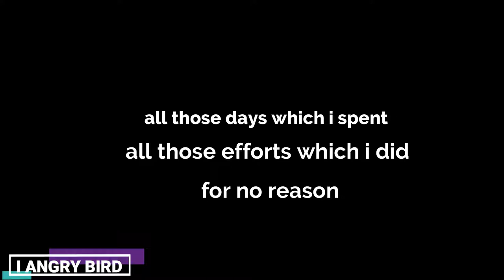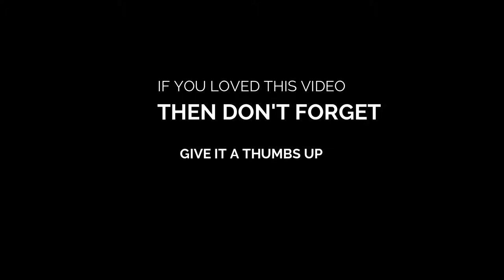2020 latest | Jewelry boxes |by iangrybird | how to make jewelry box | hand made jewelry box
Here are my most of the favorite handmade jewelry boxes which i made by my own
Soon going to upload more
Love the color combo
# jewelry box
bridal box
gift box
precious stuff
girls stuff
precious stones
nikkah pen
ring box
watch box
decoration box

3d